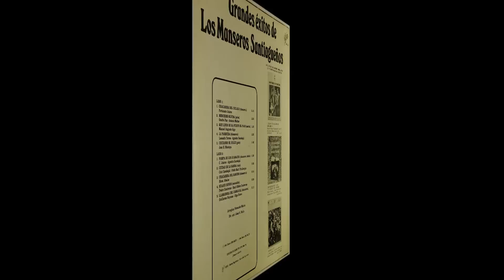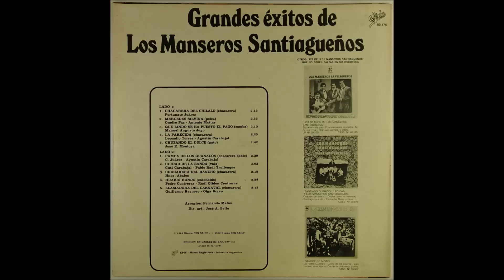Los Manseros Santiagueños: 04. La parecida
Extraído de "Grandes exitós de Los Manseros Santiagueños" (LP publicado en vinilo nel 1982 y recientemente reeditado en CD).

Era el año 1982. Un año muy significativo para muchos argentinos, que ojalá fuéramos todos, sobre todo los que tienen poder de decisión o poder así, a secas y a espaldas de quien tiene el poder de elección, pero eso es harina de otro costal y este es un blog de musica. Eso sí, musica argentina, como la sangre que costaron aquella guerra del '82 contra los ingleses y aquellos años oscuros de nuestra historia que esa misma guerra ayudó a terminar.
Bueno, decía que era el año de 1982. Después de una seguidilla de discos espectaculares, el sello decide lanzar esta recopilación de temas viejos y populares, bien santiagueños pa más datos y orientados, segun creo, a dar un tiempo de descanso (no eran épocas fáciles para andar yendo y viniendo) a los artistas, sin perder por ello la continuidad en las bandejas de las disquerías.
Con todo, es un disco muy bien logrado, muy lindo de escuchar. Destacan a mi gusto "Ciudad de La Banda" y "Llamadora del Carnaval", aunque debo admitir como fanático que soy que me gusta todo el disco. Qué se le va a hacer, el amor es así, dicen las viejas.